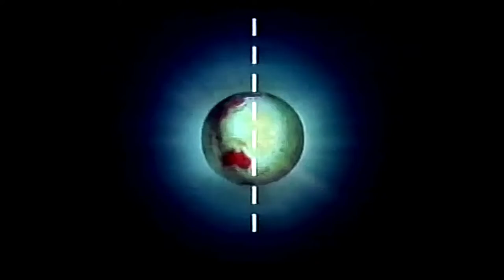Publicidad Biotop Conaprole Uruguay (2006)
Publicidad transmitida por Canal 4,10,Teledoce Uruguay en 2006